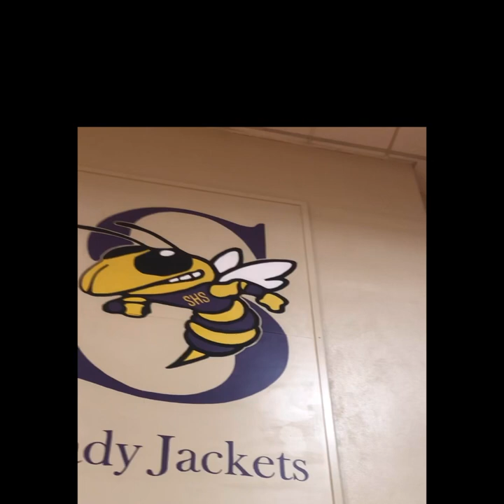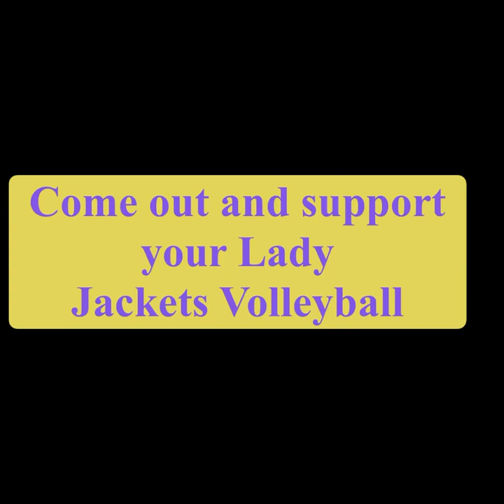2019 Lady Jackets Volleyball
2019 Lady Jackets Volleyball 🏐❤️

Motley Crue- Kick Start My Heart